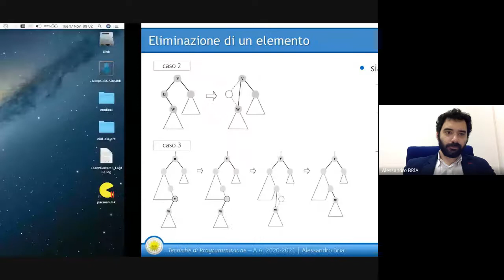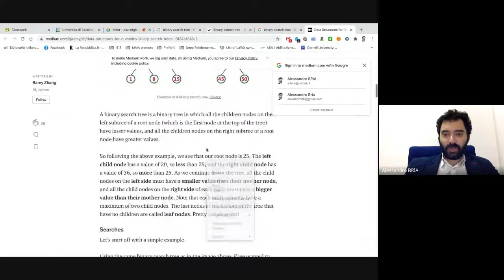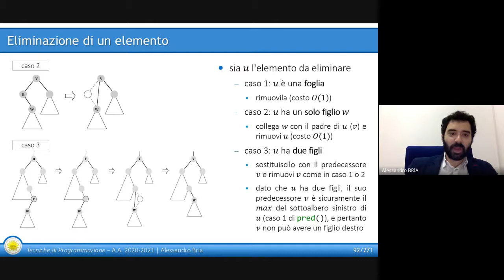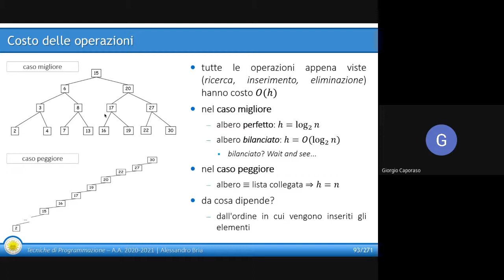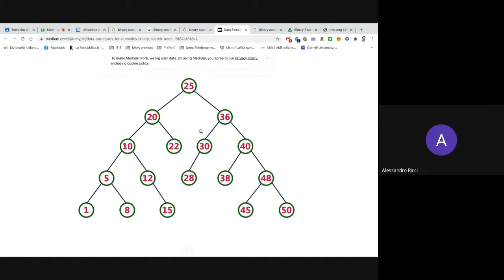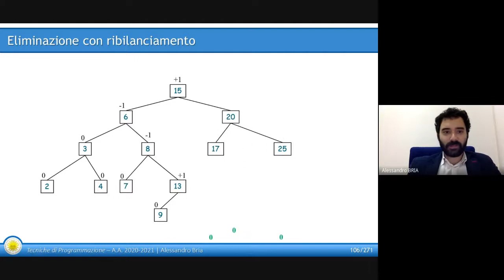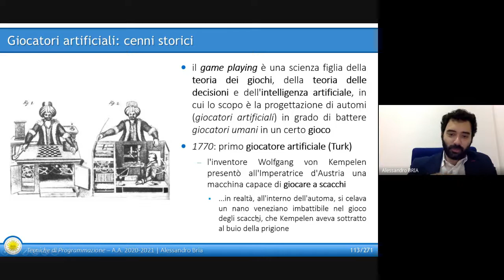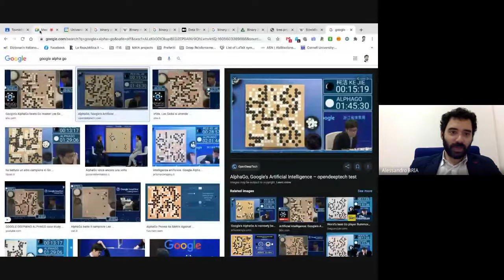Lezione 32 Alberi di Ricerca parte 3